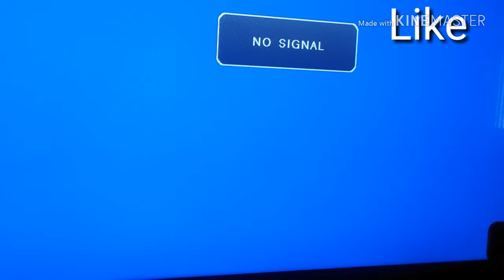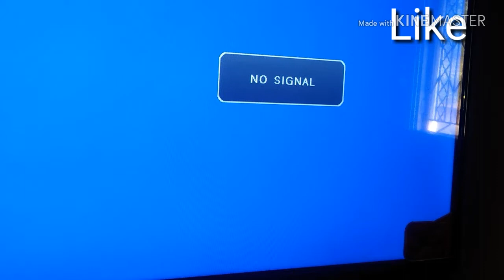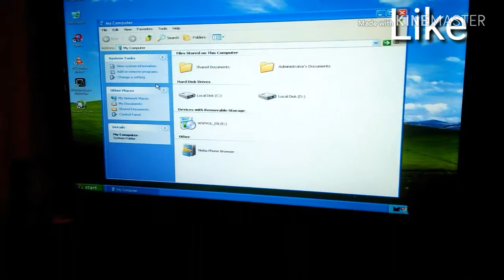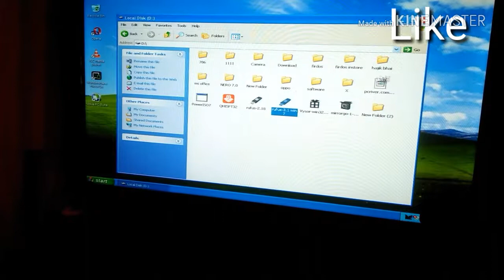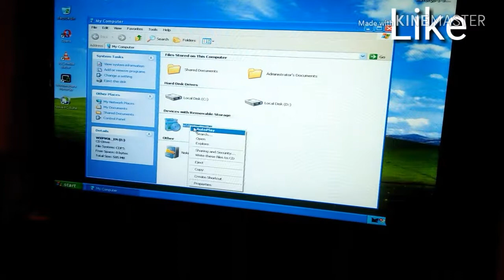led ko PC se connect kare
Led ko PC se Connect Kaise Kare Kaise Chalaye PC connect kar kar LED ko